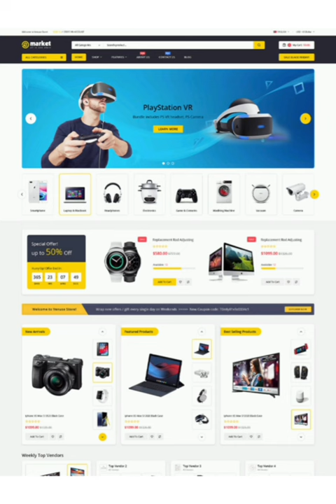✍Wordpress- Blogging Site👩‍💻 Intro by Subasri VGLUG 10YearsOfVglug | Short video contest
Credits: Subasri

VGLUG பத்தாண்டு!!
ரீல்ஸ் பண்ணி கொண்டாடு!!🥳

VGLUG (Villupuram GNU/Linux Users Group) நடத்தும் ரீல்ஸ்/ஷார்ட்ஸ் போட்டியில் கலந்துக்கோங்க! அமேசான் கிண்டில் மற்றும் ரூ.1000 மதிப்புள்ள அமேசான் வவுச்சர்களை வெல்லுங்க🎁

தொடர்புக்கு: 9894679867